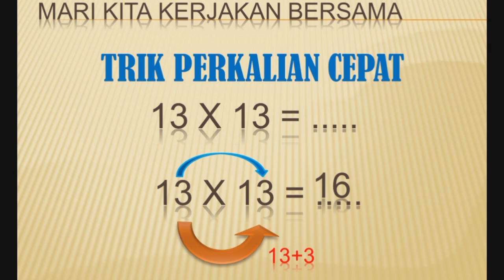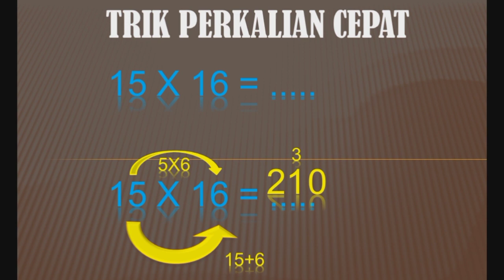TRIK PERKALIAN CEPAT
Metode atau Trik Perkalian dewasa ini sangat banyak. diantara sekian banyak metode tersebut, salah satunya adalah seperti tayangan berikut ini.